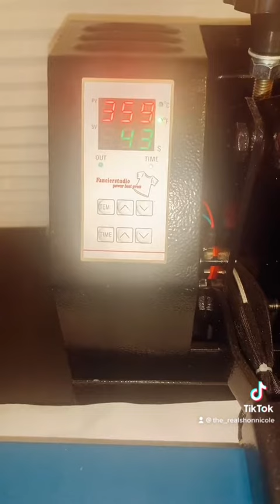Fan T-Shirt: My favorite artist